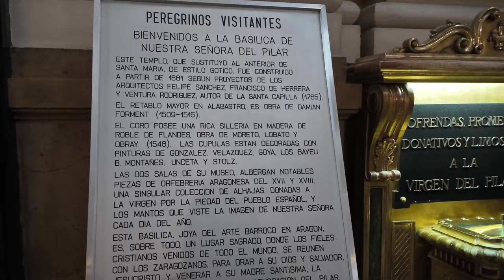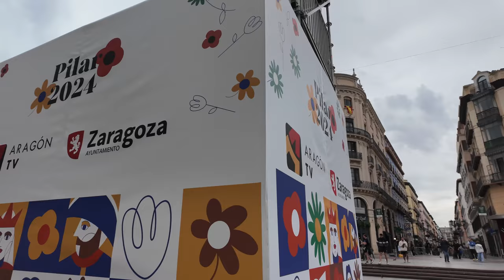Zaragoza y Basílica del Pilar, joyas de España que debes conocer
Zaragoza es la capital de la región de Aragón, en el noreste de España. Sobre el río Ebro, en el centro de la ciudad, está la basílica barroca Nuestra Señora del Pilar, un famoso sitio de peregrinación con un santuario de la Virgen María y varias cúpulas. Entre los sitios de estilo mudéjar que combinan la arquitectura islámica y gótica, se encuentra la Aljafería, un palacio morisco del siglo XI, y la Catedral del Salvador, que comenzó a construirse en el siglo XII. ― Google
Población: 666,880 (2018) Instituto Nacional de Estadística
Código postal: 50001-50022, 50059, 50071 y 50090
Zonas: Centro, Valdespartera, Distrito Universidad, Vadorrey · Ver más
Alcaldesa (2023): Natalia Chueca (PP)
Fundación: 14 a. C. (2038 años)
Gentilicio: zaragozano, -a​; cesaraugustano, -a​​; zaragocí​; saracustí​
País: España